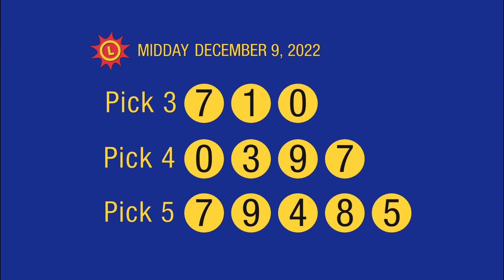12_9_22 - Midday